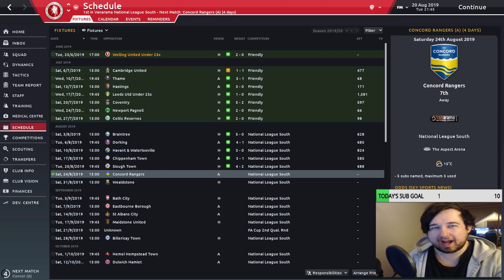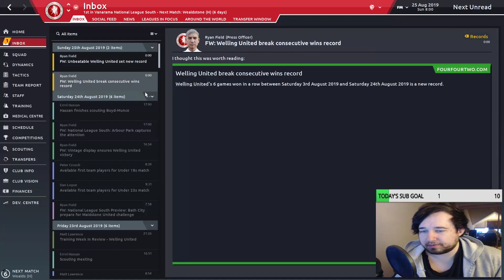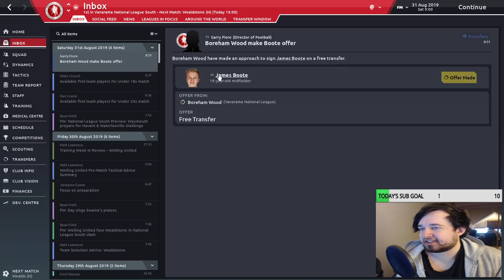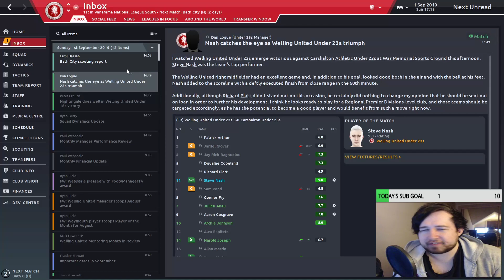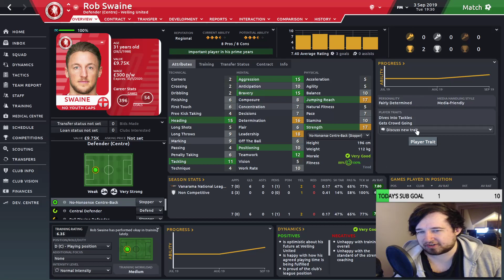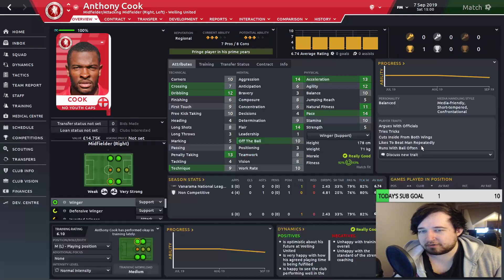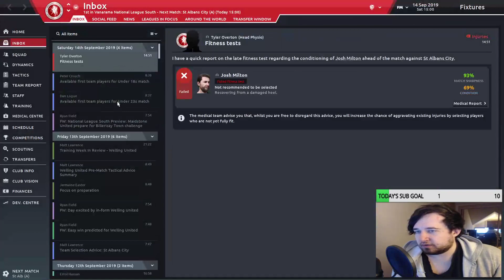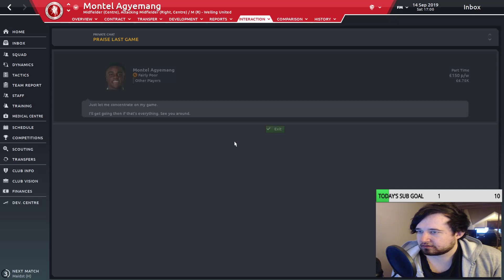FM20 Non League To Premier League | Welling United Ep5 | Football Manager 2020 LLM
Football Manager 2020 Welling United LLM series 'FM20 Non League To Premier League' - this is a brand new live stream series on Twitch after finishing a 11 season Journeyman save! be sure to follow to catch the action LIVE

Be sure to subscribe to the channel for Football Manager 2020(FM20) videos every single day, I will cover everything from Let's Play Career Mode series, the best wonderkids and best players to sign, Lower League Management(Non League To Legend), FM20 Tactics, Tips and much more!